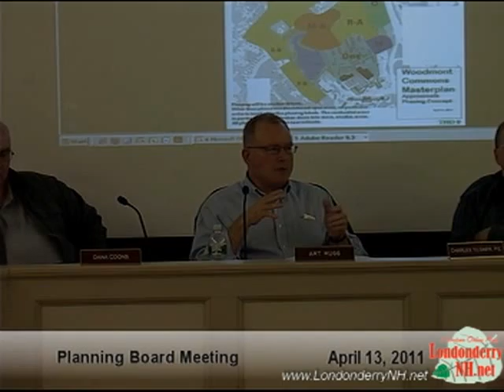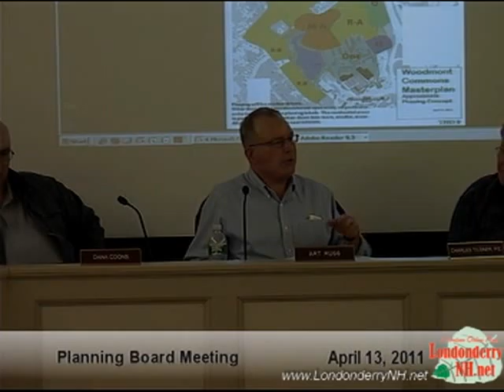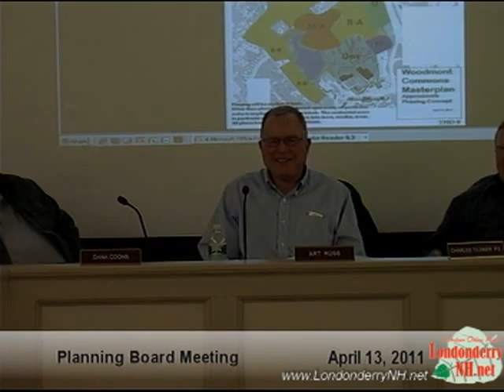Londonderry Planning Board April 13, 2011 Part2b Woodmont